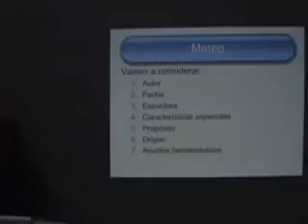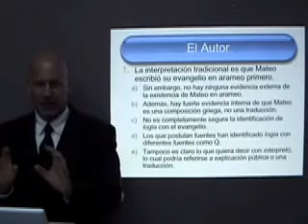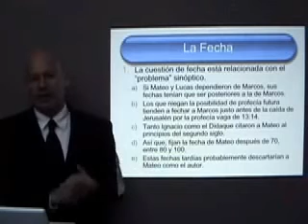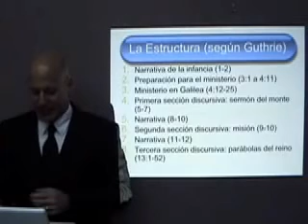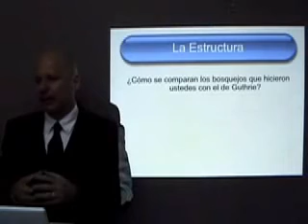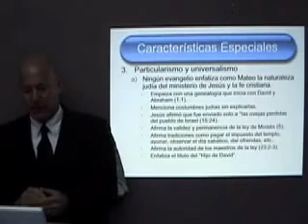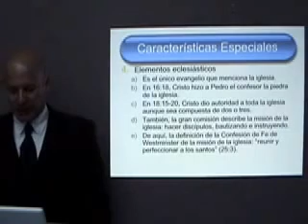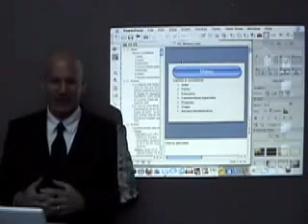5/14 Curso _Larry Trotter_Mateo-1_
El pastor Trotter tiene una Licenciatura en Matemáticas de la Universidad Duke, una Maestría de Artes en la Religión y una de Divinidades del Seminario Westminster y un Doctorado de Filosofía en la Comunicación, de la Universidad Regent